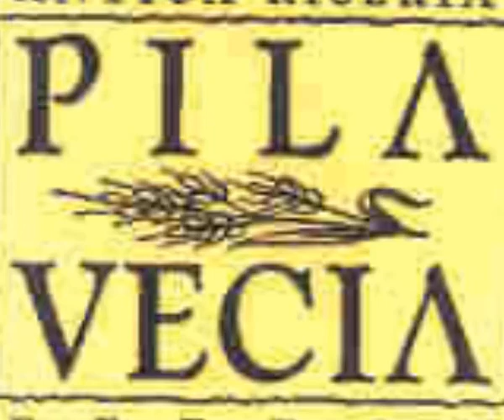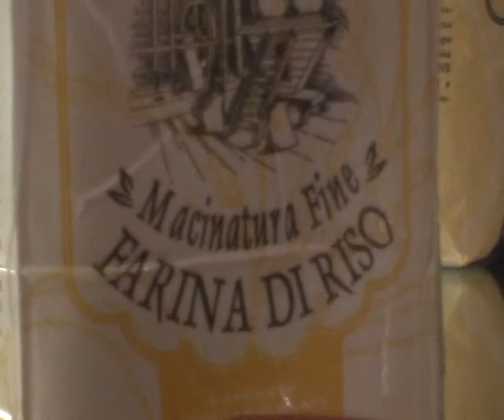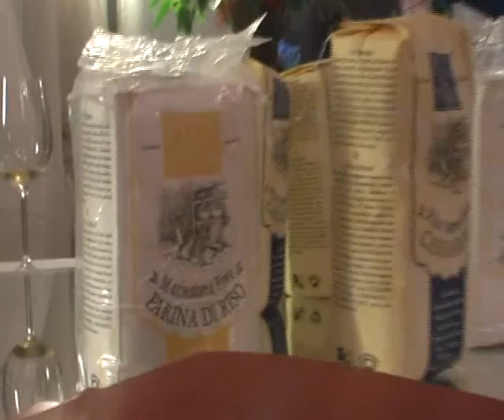Il maestro del riso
Serata dedicata al riso con lo chef d'onore Gabriele Ferron al ristorante Alla Lanterna di Flavio Cerioni